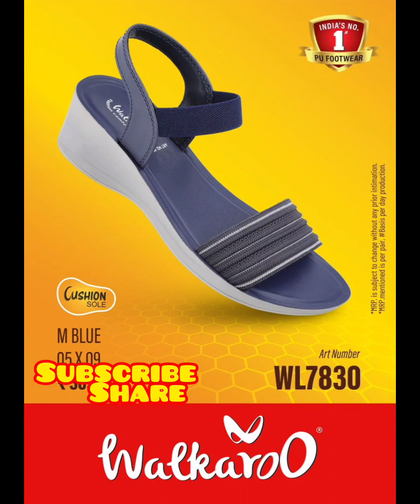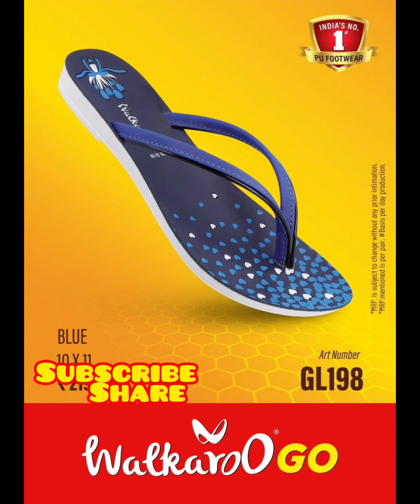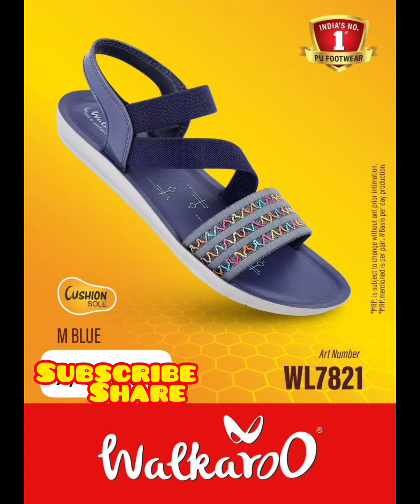walkaroo walkaroo vkcpride footweardesing viral supportvideo share qualityfootwear